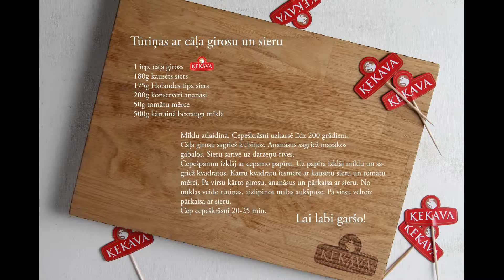Kā cāļa giross tūtiņās pildījās - Ķekava